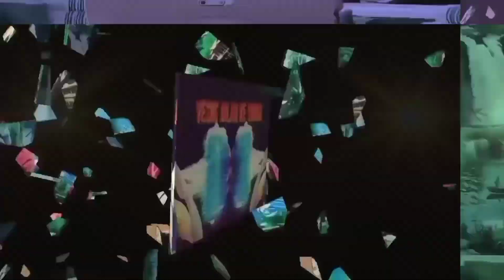Aneh tp nyata 😱Aplikasi Tiktok Haram, Islma dilarang nonton‼️😆